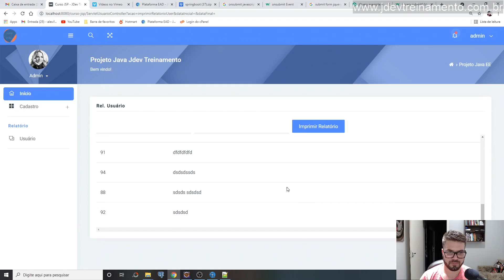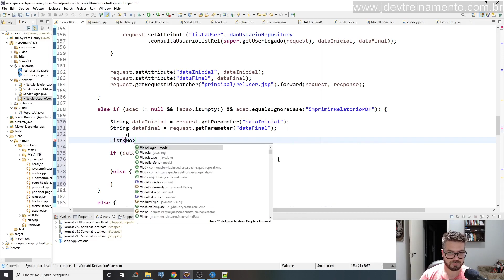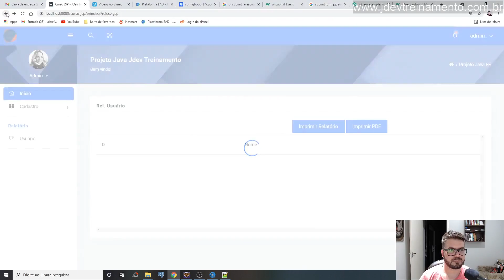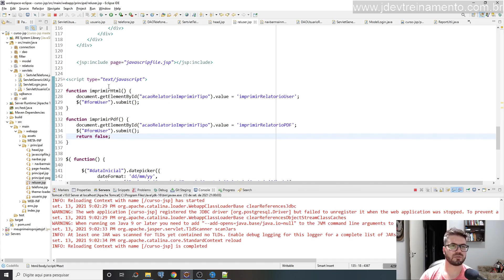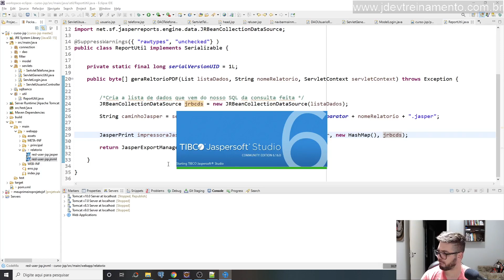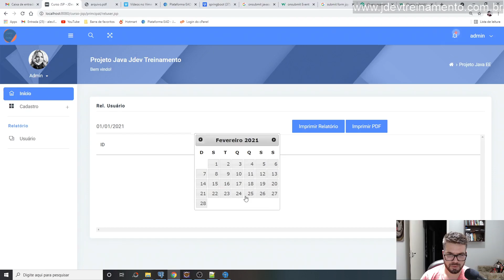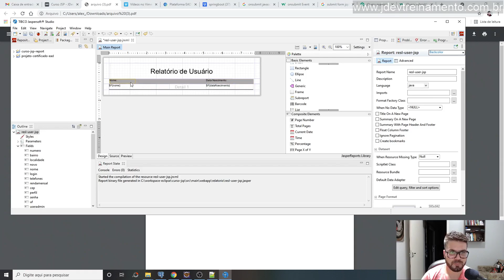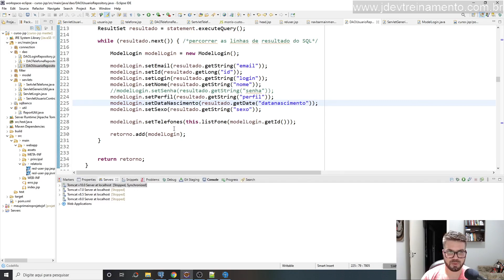Imprimindo o PDF Jasper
✅ Aula: Imprimindo o PDF Jasper
✅ Módulo: Servlets com JSP e JDBC com SQL e Java
✅ Curso: Formacao Java Web FullStack